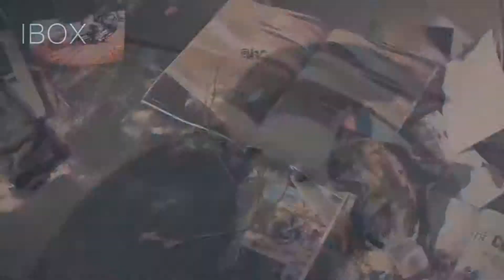MXGP 2019 - Announcement Trailer | PS4 | new playstation trailer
Link This Video : "youtu.be/6trgpz1WL9w".